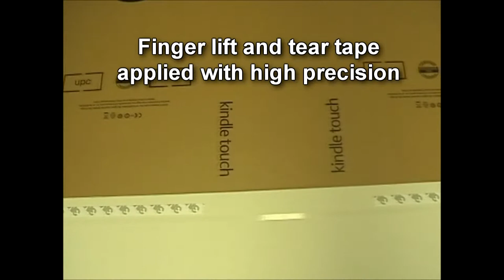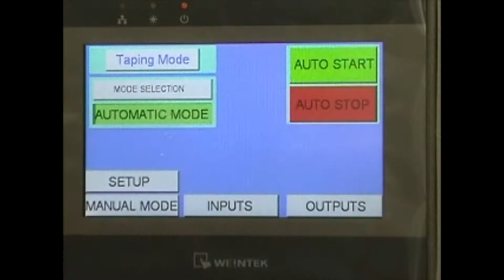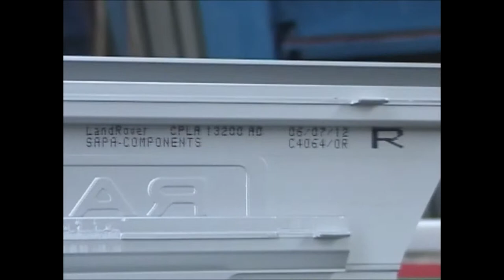Taping machines, label applicator, wide tape machine and balloon machines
This video clip shows a high speed taping machine, a label applicator fitted to a packaging machine, a tape applicator for wide tape and a machine for fitting valves into balloons